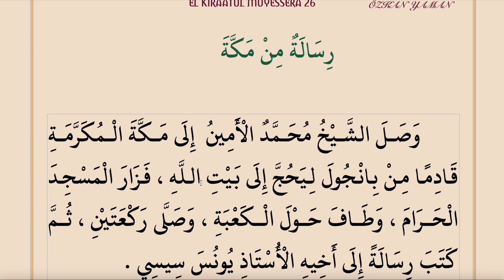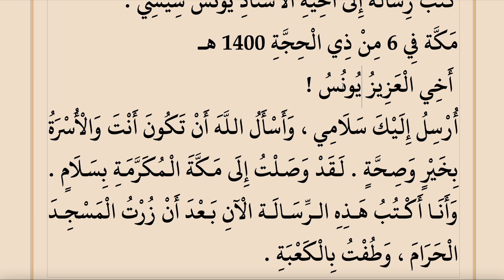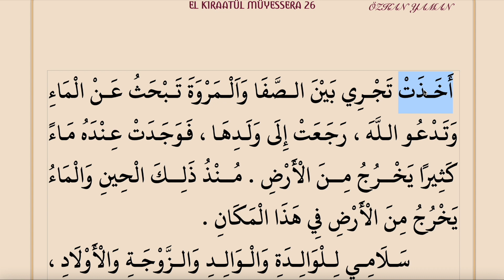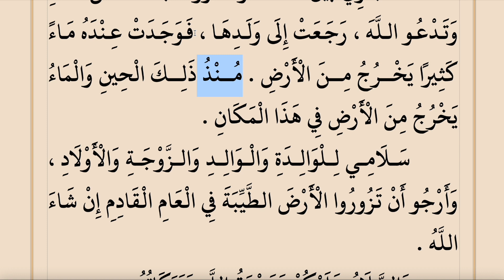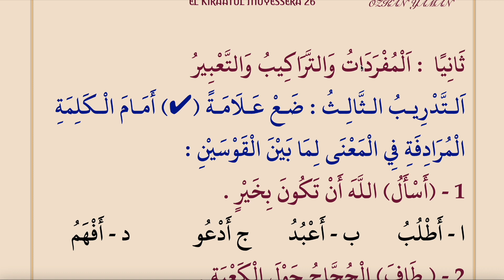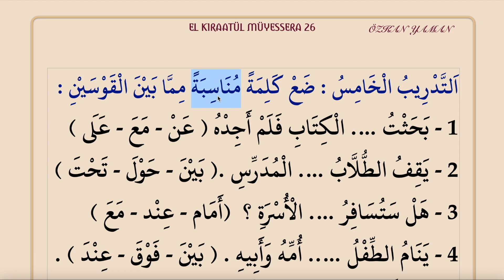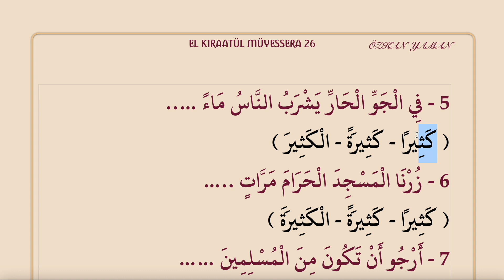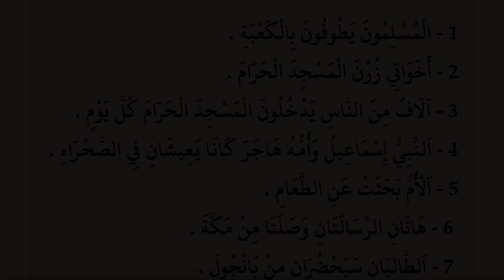KIRAATÜL MÜYESSERA BİRİNCİ KİTAP 26